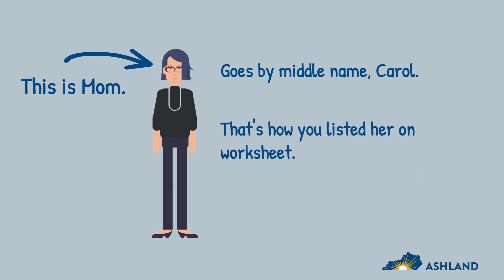Verification Tips!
Ashland Financial Aid Video 2